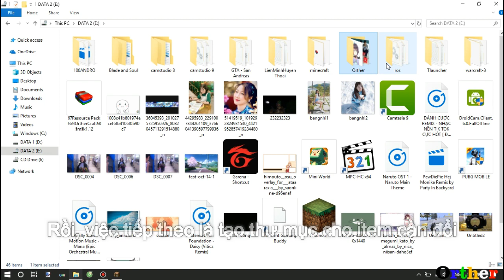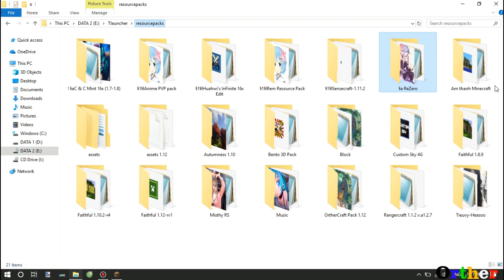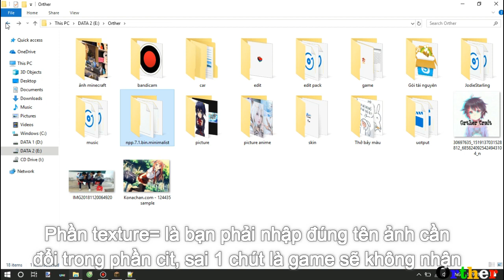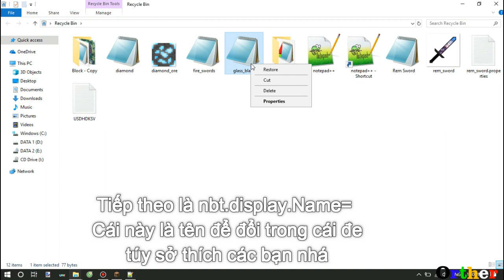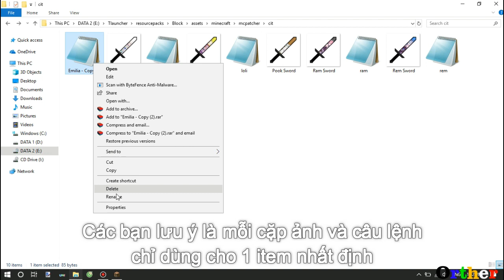【Minecraft】Part 27 : Làm thế nào để custom item ? ll Orther Craft ll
Thay đổi item bằng cái đe..

Câu lệnh:
type=item
items=
texture=
nbt.display.Name=